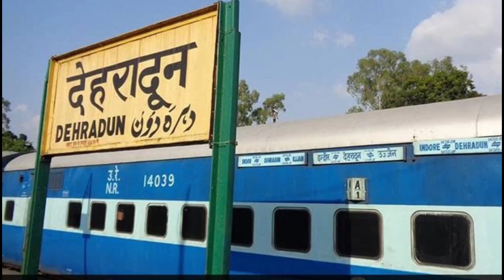देहरादून जिला (उत्तराखंण्ड) | Dehradun zila ka history| Dehradun district history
My title👇.

Cover topic👇.
(1) Dehradun zila ka history
(2) Dehradun city history
(3) Dehradun district history
(4) Dehradun total population
(5) Dehradun utrakhand
(6) Dehradun history
(7) Dehradun best top college
(8) Dehradun city
(9) Dehradun masuri
(10) Dehradun railway station
(11) Dehradun hedqueter
(12) Dehradun best place
(13) Best place in dehradun
(14) Dehradun biography
(15) Biography of dehradun
(16) about a dehradun zila

Hagtag